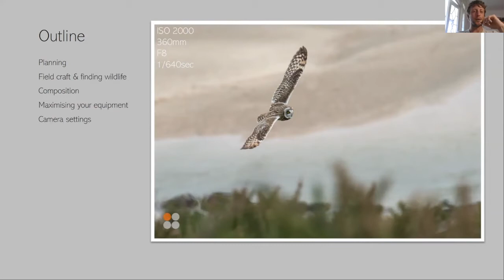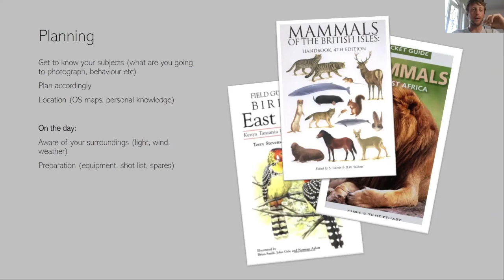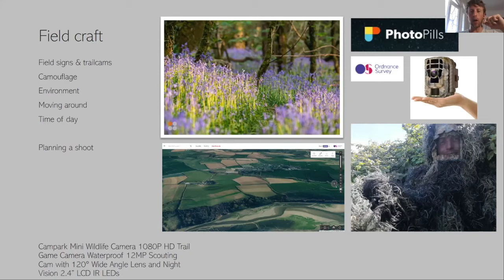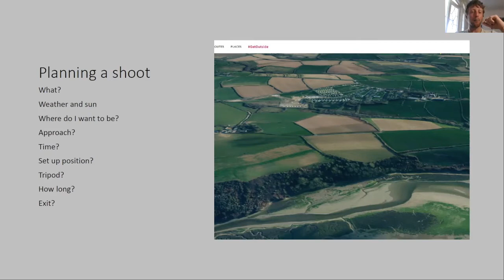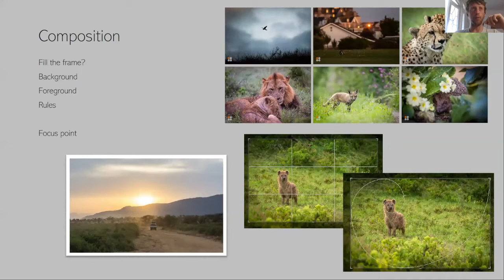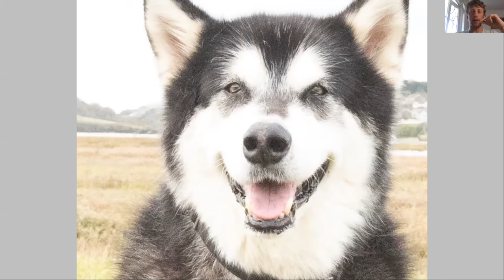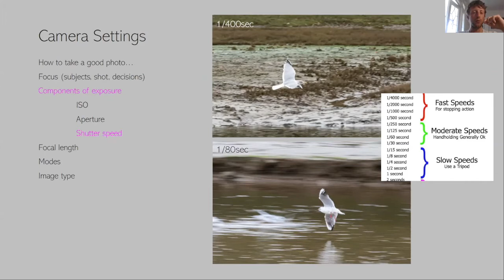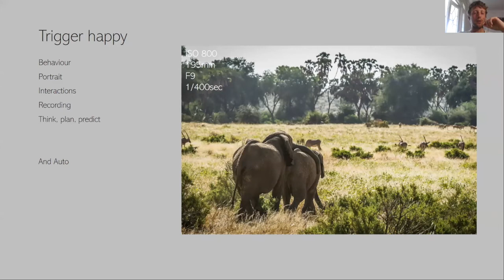Introduction to Wildlife Photography | Dave Hudson | Virtual Café Sci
Dave is an ex-teacher, currently a PhD research student at University of Exeter studying the epidemiology of bovine tuberculosis in Badgers and a keen wildlife photographer.

In this talk Dave will covered some of the basic steps on how to go about photographing wildlife and how to improve the shots you take to make them look more professional.  Dave briefly touched on some field craft, how to find wildlife to photograph, composition and looked at how to set up your camera.

Introduction - 00:00
Talk - 2:32
Questions and Discussion - 47:16